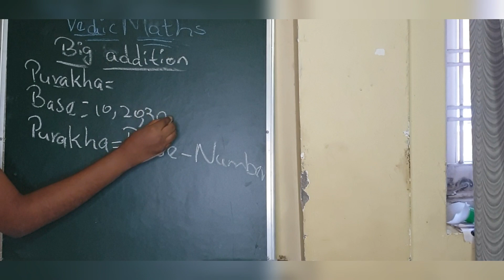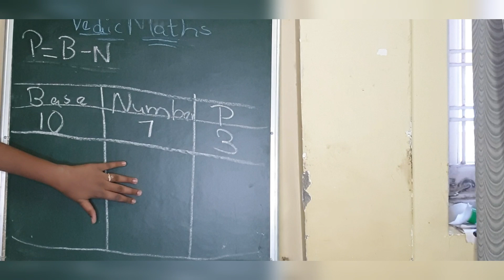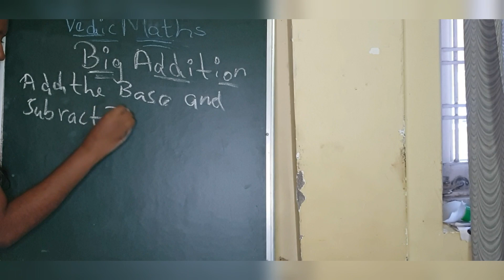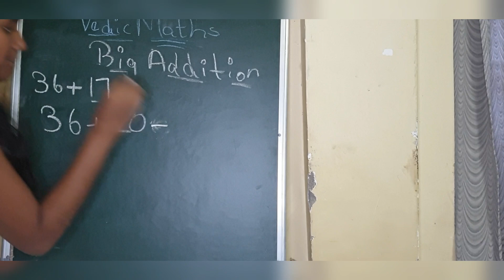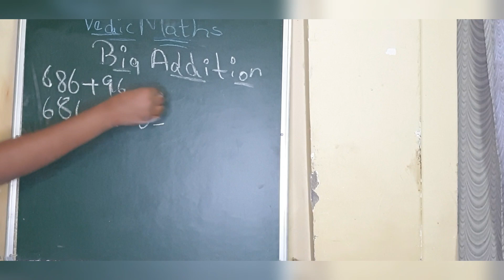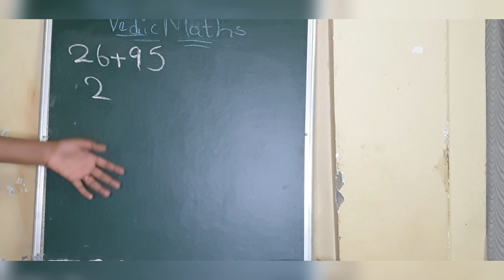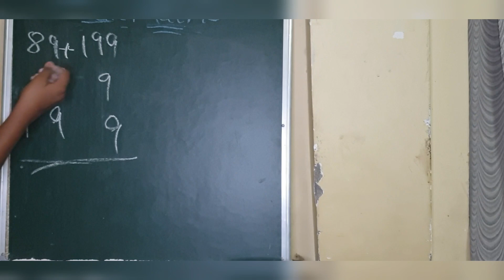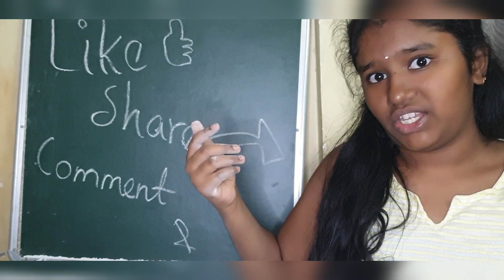Vedic maths level 2 part 1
Hello friends

2.1 Big Addition & Subtraction

Big Addition

Base: 10, 20, 30, …, 100, ….1000 and so on are called as Base.

Purakha: Purakha is the complement of a given Number.

Purakha = Base – Number.

CLASS WORK EXCERISE

Ba

Base Number Purakha

Base Number Purakha

Base Number Purakha

10

7

3

10

6

10

8

30

25

5

20

14

20

12

50

47

3

40

32

30

23

100

93

7

70

67

50

45

200

195

5

90

88

60

58

400

371

29

100

95

80

71

200

189

300

224

500

497

400

335

700

681

600

549

800

777

500

459

900

889

700

687